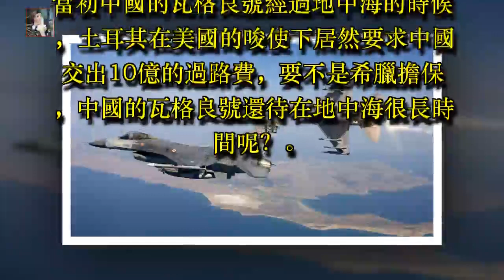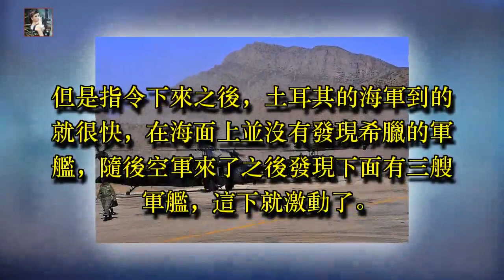土耳其慶功勝利，沒想到居然炸沉了自己軍艦，好大個烏龍